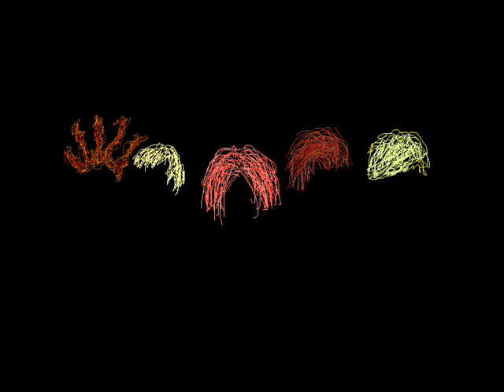if you 日本語ver (BIGBANG cover)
soundcloudにオリジナルを乗っけてます。